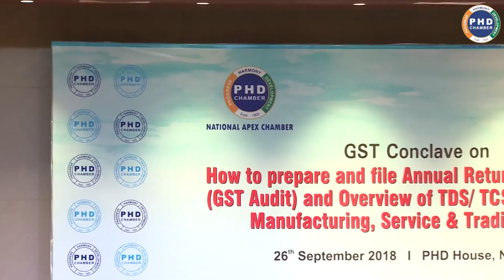GST Conclave on "How to prepare and file Annual Return